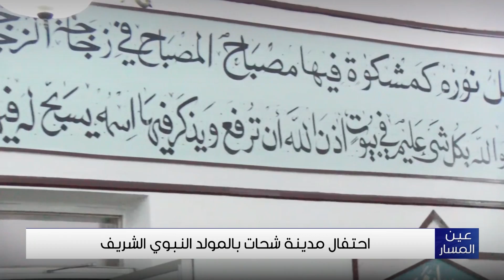احتفال مدينة شحات بالمولد النبوي الشريف